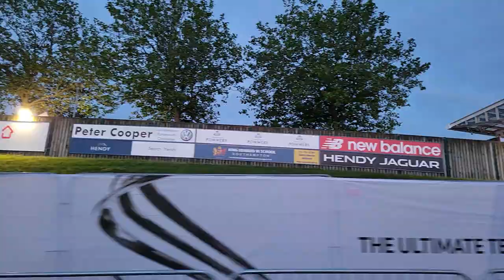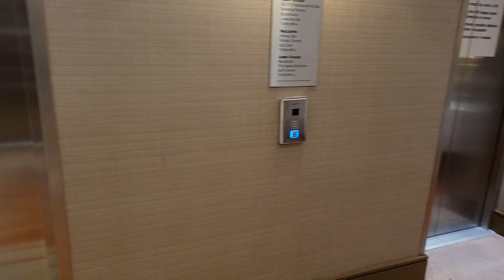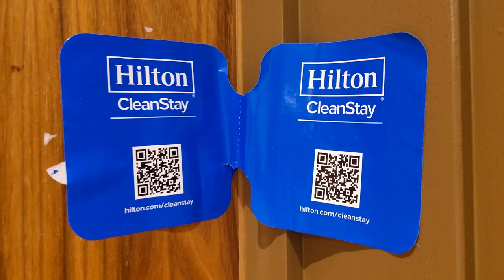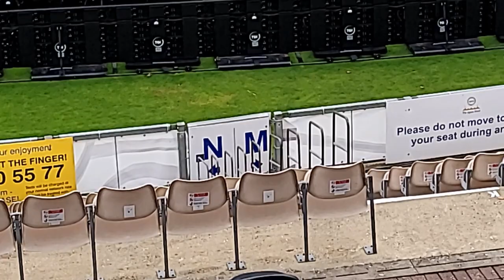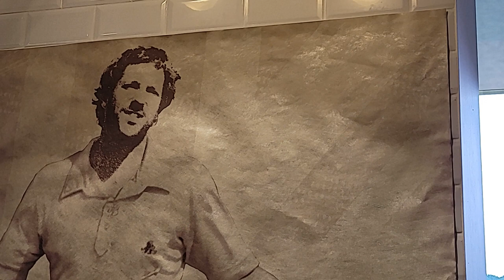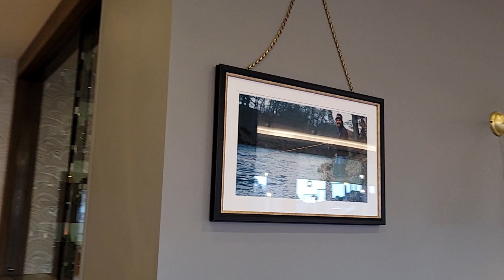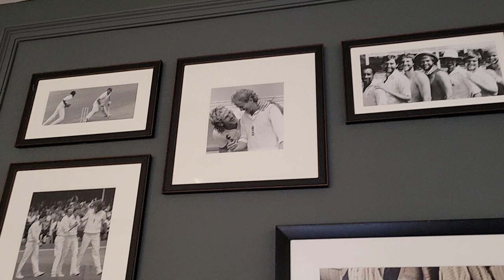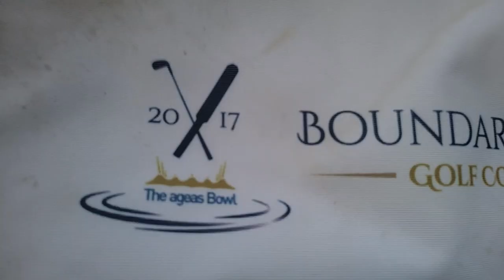Home of Hampshire Cricket, Hilton at the Ageas Bowl, Southampton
The world-class venue is also home to an elite sports medicine centre, the Hampshire Wellbeing Centre, which offers a vast range of services and treats professional athletes as well as the general public.
The home of Hampshire Cricket hosted seven ICC Cricket World Cup fixtures in 2019, two warm-up matches between England, Australia and Sri Lanka and five group stage fixtures which welcomed international sides India, South Africa, West Indies, Afghanistan, Bangladesh, as well as hosts and 2019 champions, England.
In 2020, The Ageas Bowl became one of two bio-secure cricket stadia, hosting the first England test match of the summer against the West Indies, before Ireland, Pakistan and Australia all competed against England in various international formats at the venue.
About BEEFY'S: Inspired by great British icon Sir Ian Botham, BEEFY'S is a bar and resturant created in celebration of the best of British cuisine. Sir Ian Botham, universally referred to by his nickname ‘Beefy’, is an advocate of fresh, high quality British cooking. That’s because, beyond the boundaries of his glittering domestic and international cricket career – where he was generally regarded as England’s greatest ever all-rounder – Sir Ian has a real passion for fine food and wine.

00:00 intro
00:07 film
29:30 end card